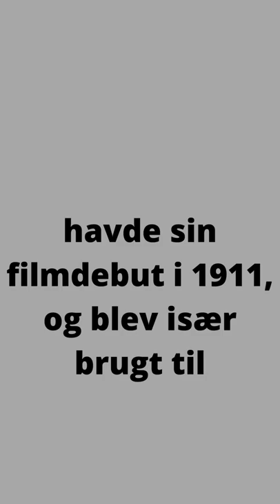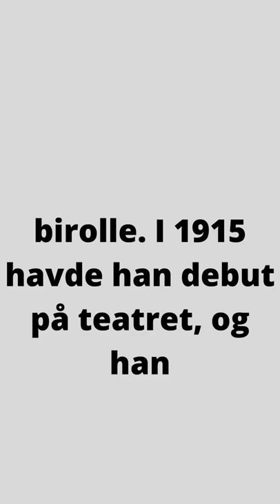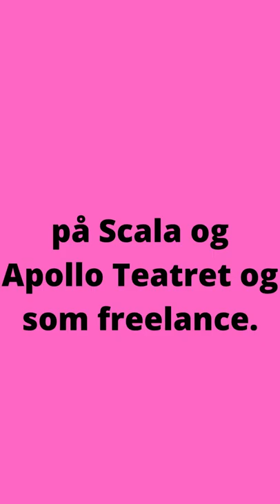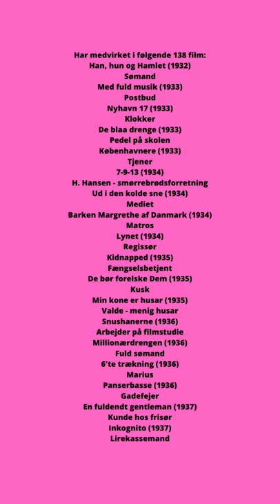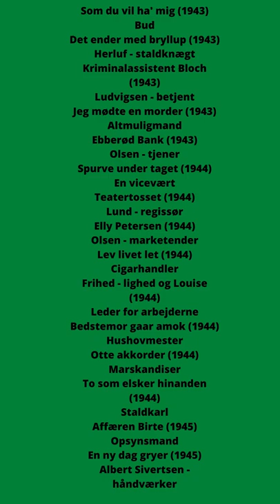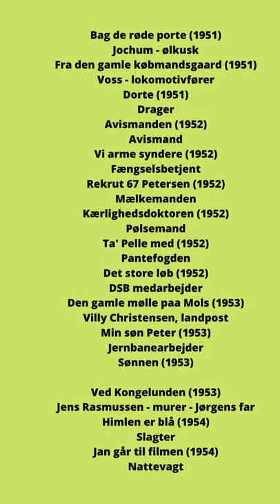danske skuespillere(8)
en hyldest til store danskere(7 (Henry Nielsen)
lavet af Thomas Larsen